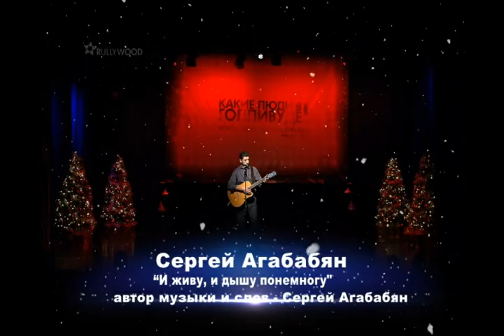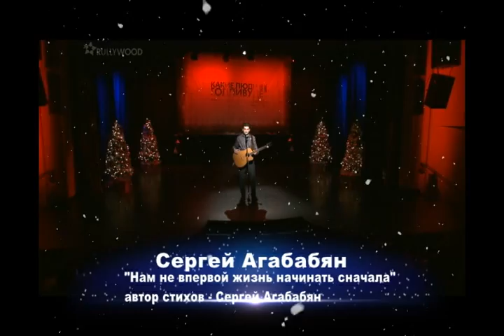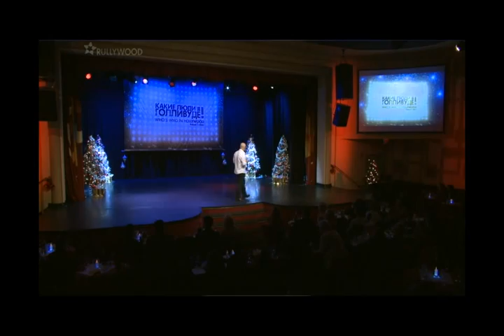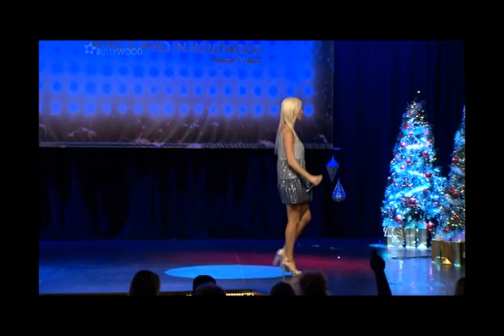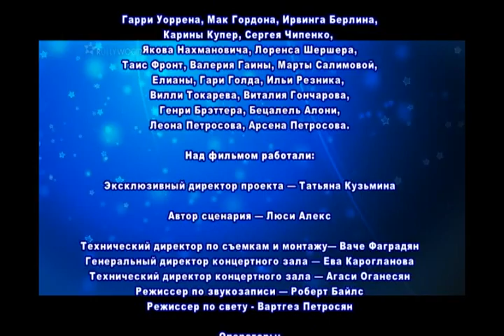"Who's who in Hollywood?" International Music Festival in Los Angeles, CA 2012